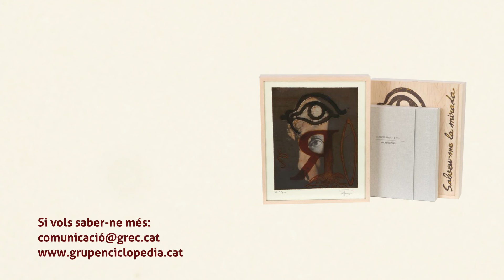Vídeo 12/15 sobre Miquel Martí i Pol: "La llengua i els símbols en la seva obra. L'Elionor"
El crític literari Àlex Broch parla de la llengua i els símbols en l'obra de Martí i Pol, i de la seva obra L'Elionor.